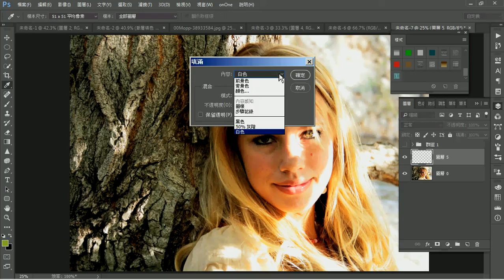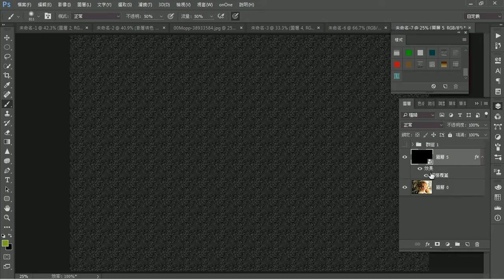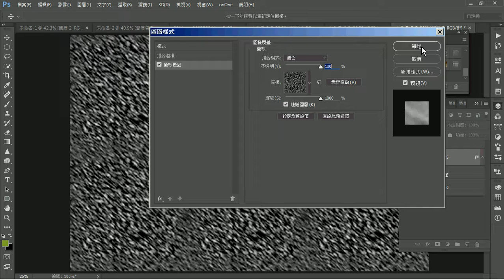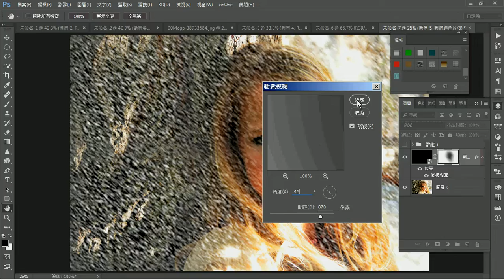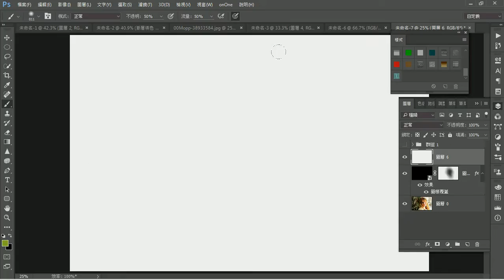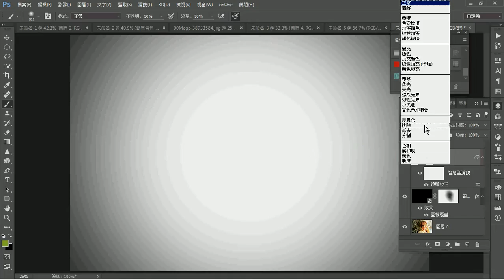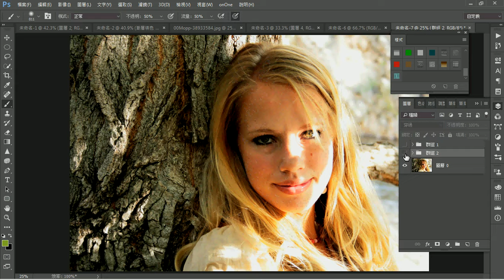Photoshop 製造有景深與暗角的雪景